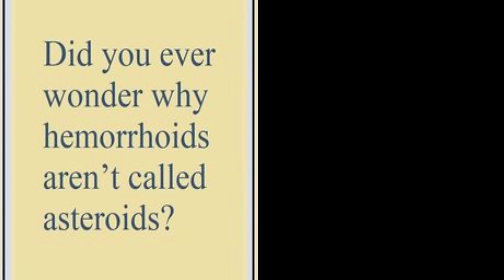CURRENT FAVORITES - Beauty, Fashion, Lifestyle - OVER 40 MARCH 2022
Current Favorites and Fails March 2022. For links to everything shown in this video click SHOW MORE! I'm sharing all the makeup, skincare, hair care, fashion & lifestyle products that I loved or strongly disliked in the month of March! I hope you enjoy the video.  Have a great day.

Thumb Ring
Pinky Ring

*Products Mentioned:
1- My Shirt
2- Earrings

3- Tan & Flower Sandals

4- Sage Green Hobo Handbag/Purse

7- Pravana Purple Toning Mask

8- DS Laboratories Hair Growth Serum

Silicone Scalp Stimulating Tool

9- Rimmel Stay Glossy Lip Gloss

10- Sigma Spectrum Color Correcting Duos

11- Sigma Beaming Glow Illuminating Powder - Fairy Dust

Kokie Blushes

*Makeup Worn:
MUFE HD Undetectable Foundation- 1N14 Beige

Also, if you would like to help a little more, when watching one of my videos please watch it all the way through, that helps to show the YT algorithm that people are interested in my video. If you have time, watch one or two of the ads shown with the video, that's the only way YouTubers get paid at all, if people watch the ads. So if you have a favorite Youtuber, you now know how you can support them with these little tips. THANK YOU SO MUCH FOR YOUR SUPPORT!